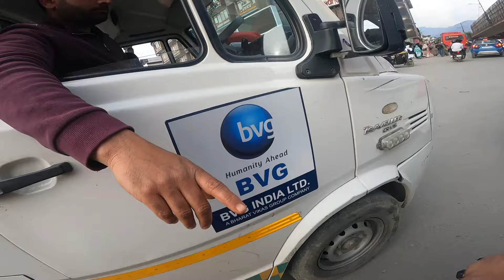Raat Ko Ghanta Ghar Dekh Liya 😍 E-Riksha Sy Gir Gaya 😭 Aisa Krna pada fr